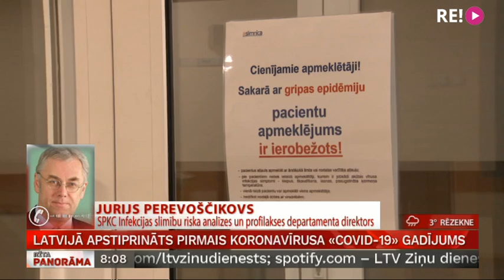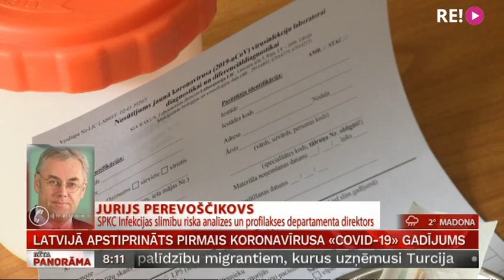Latvijā apstiprināts pirmais "COVID-19" gadījums. Telefonsaruna ar Juriju Perevoščikovu